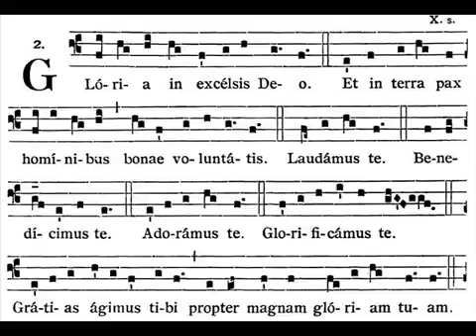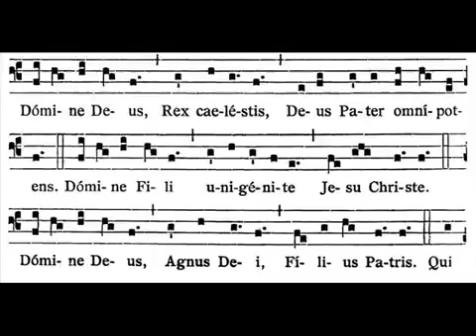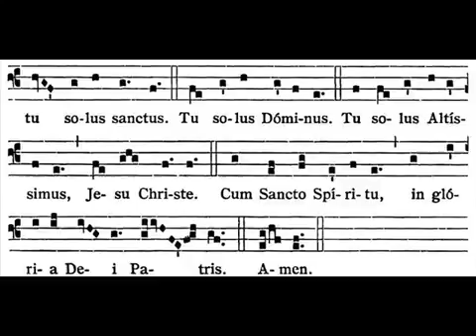Missa XI Orbis factor Gloria